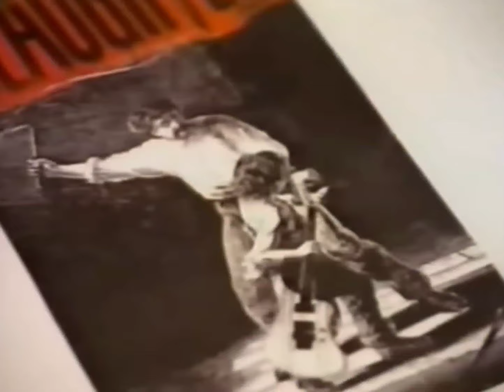mark slaughter being a goofball for 2 minutes and 16 seconds